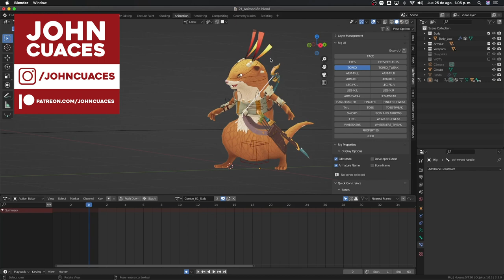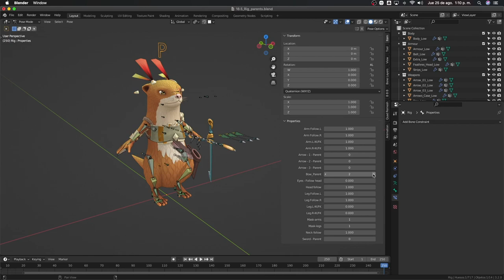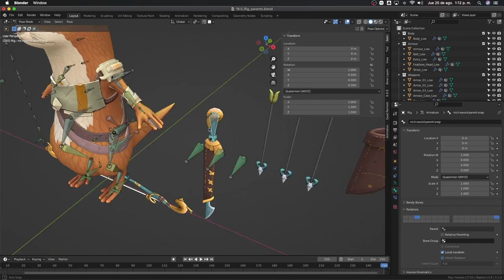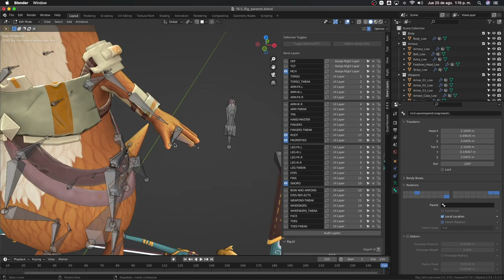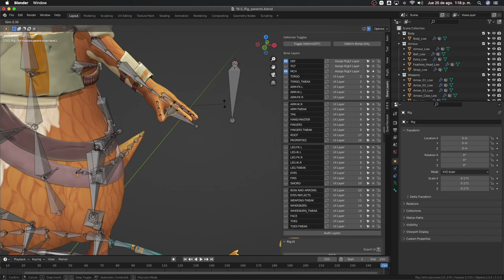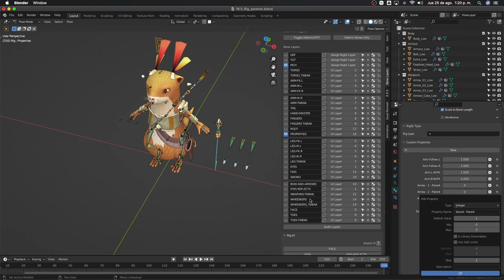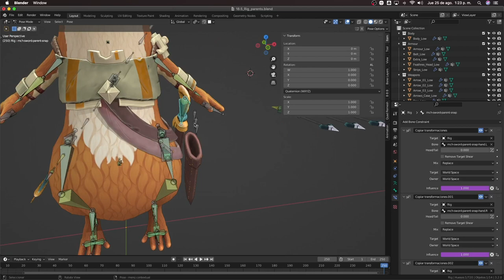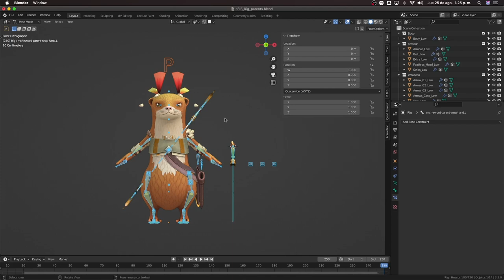21. Rig - emparentar objetos - Creación de personajes en Blender 3.0